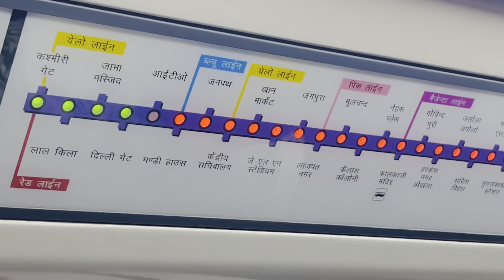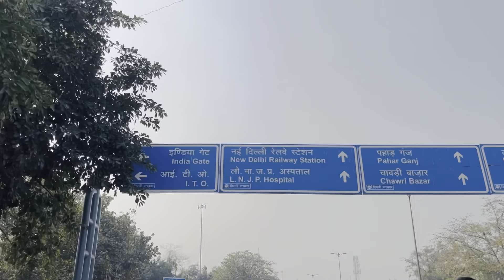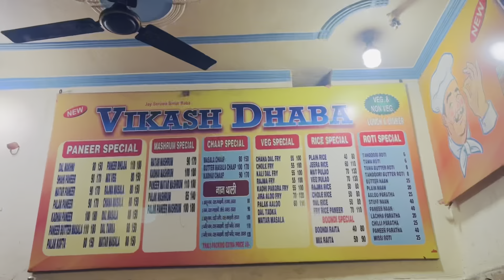FIRST TIME IN STADIUM DELHI VLOG // AYUSH UR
I hope aap sab thik hoge so is video m hum ind vs aus ka test Match dekhne gye to jo 19 ko hua ta arun  jaitley stadium m baki aap video m dekho enjoy kro ✌🏻🙏😉

INDIA 🇮🇳
INDIA VS AUSTRALIA
TEST MATCHES
LIVE
FIRST TIME IN STADIUM EXPERIENCE
VIRAT KOHLI
LOVE YOU